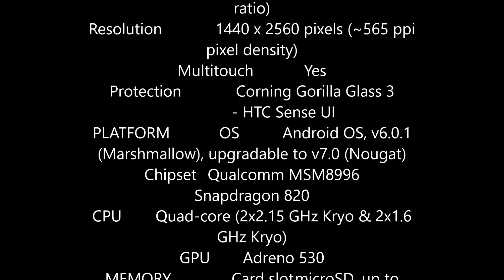HTC 10 Spec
HTC 10